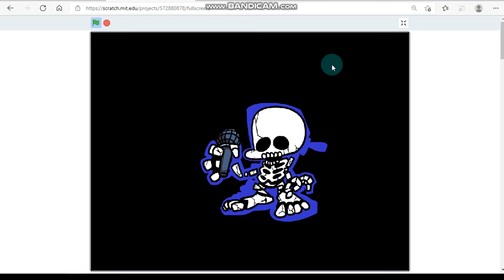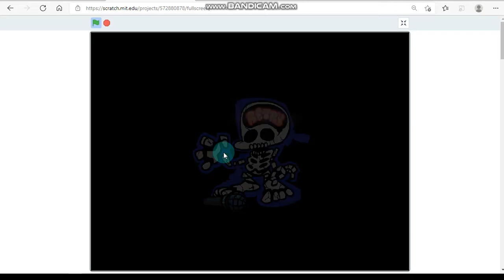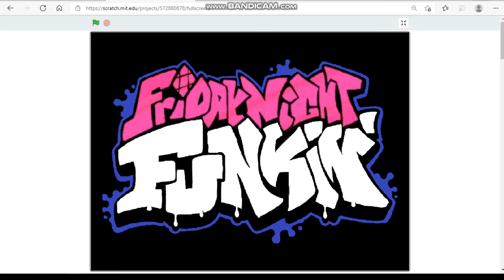fnf vs sunky fan game